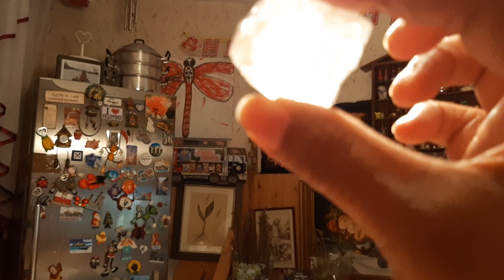PINOY,IBANG KLASI MGA MUTYA NA NAKITA NYA SINUBUKAN NYA SA LIMON ANO KAYA TUNAY BA